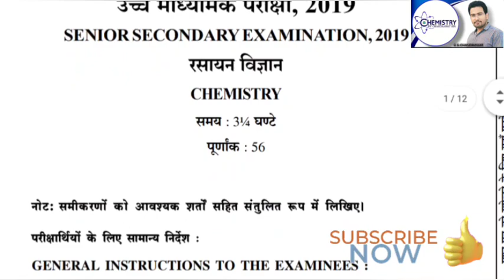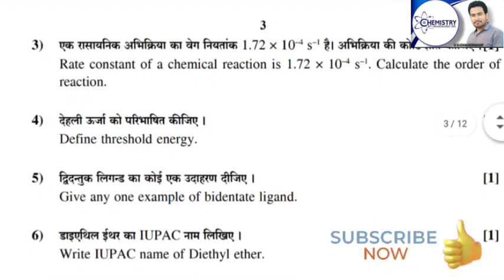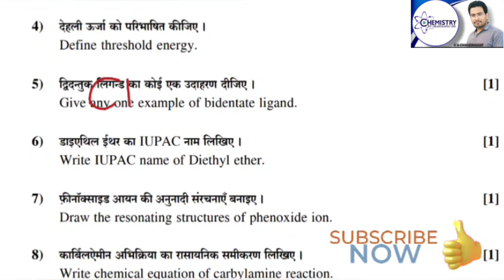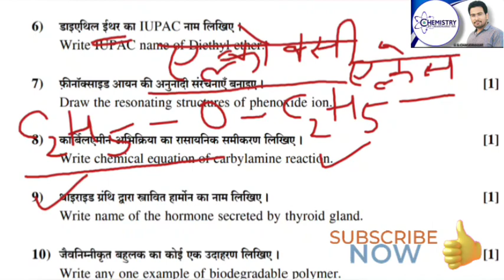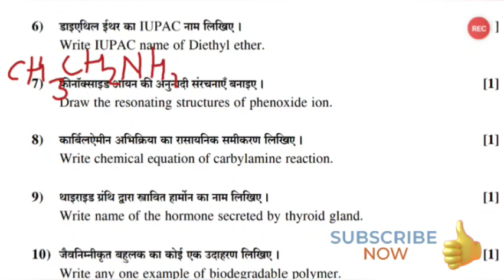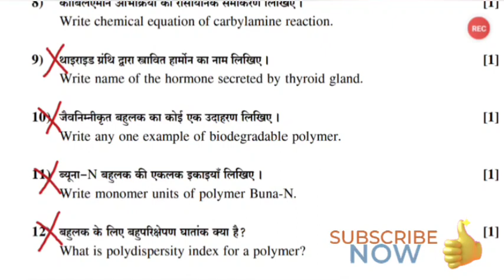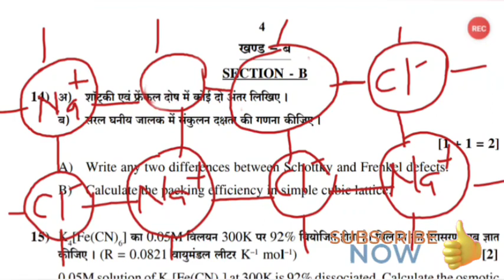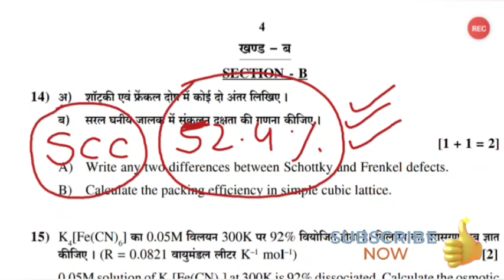2019 (Part 1)